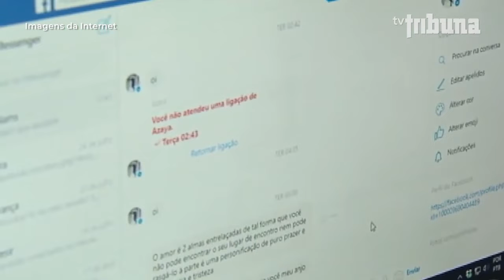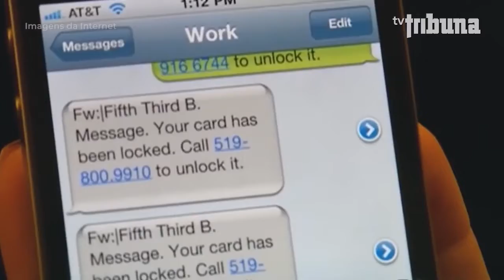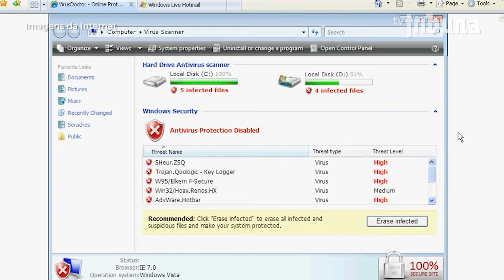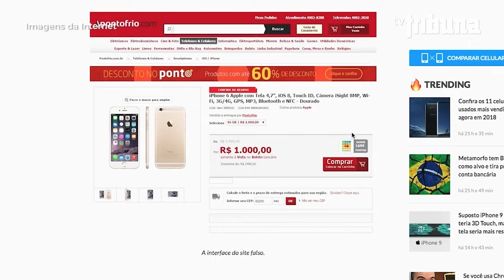Segurança Pública: Estelionato pela internet é um risco para todos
Desde o início da Pandemia em 2021 os estelionatos – os golpes -  praticados via internet cresceram em escala nunca antes vista. Com o crescimento do comércio digital, as fraudes e golpes ganharam novo patamar. Estelionatos, golpes, fraudes são nomes dados ao fato que leva uma vítima a entregar um bem ou um valor a um criminoso espontaneamente após ser enganado. Seria hoje quase impossível enumerar todos estelionatos presentes na internet.